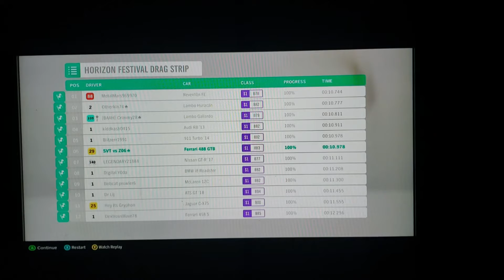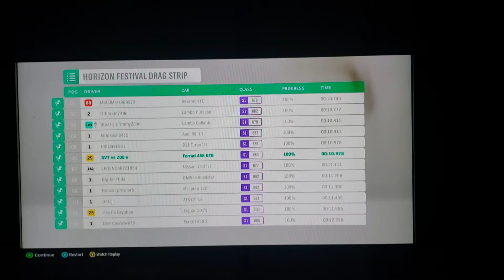Forza Horizon 4 488GTB 991 911 Turbo S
Dragracing